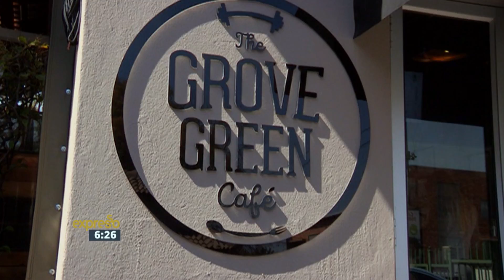My Hood with J’Something from MiCasa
This week we follow J’Something around his neighbourhood and check out his most loved spots.